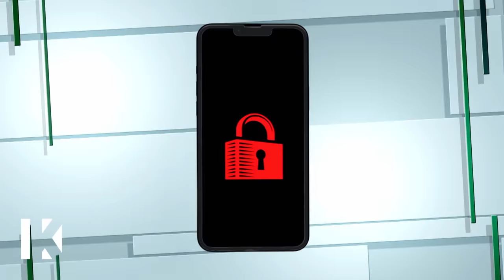Take Care of Your Child!/Unlock My Phone Before We Get Married 👨‍🍼😡Karamo Full Episode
When Hershawn relocated out of state to be with his pregnant new girlfriend, he became apathetic toward his daughter''s life; if Roshanda can''t prove that she''s been faithful, her fiancé says he will walk away from their relationship.